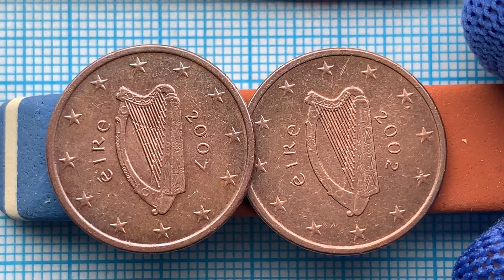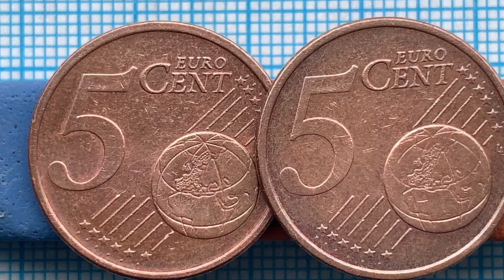Ireland 5 Euro Cent 2002 2007 Coins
Ireland 5 Euro Cent 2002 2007 Coins Circulation coins
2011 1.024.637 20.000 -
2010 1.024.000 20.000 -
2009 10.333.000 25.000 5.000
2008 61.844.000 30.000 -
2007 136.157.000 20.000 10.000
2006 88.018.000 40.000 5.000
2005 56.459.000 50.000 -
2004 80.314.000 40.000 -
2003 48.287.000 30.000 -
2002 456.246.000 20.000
Weight  3.92
Diameter  21.25
Thickness 1.67